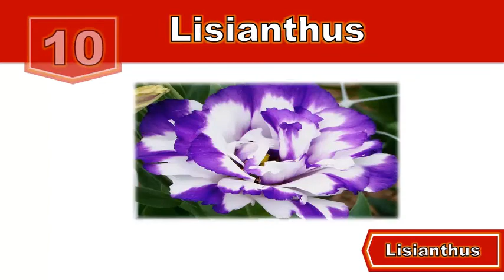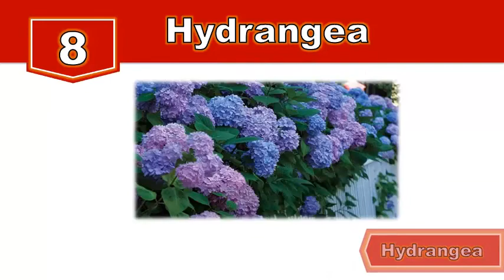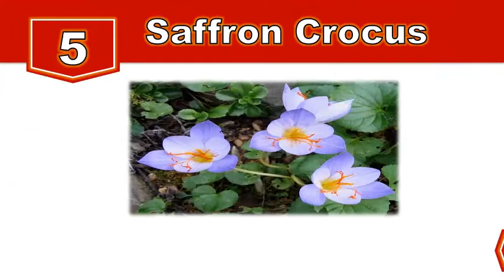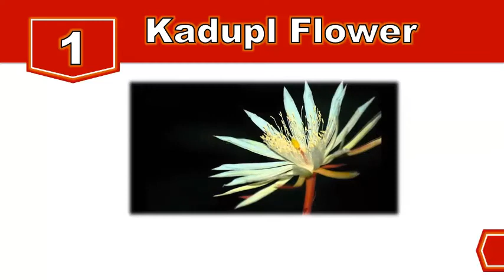10 Most Expensive Flowers In The World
10 Most Expensive Flowers In The World | Trends Actually